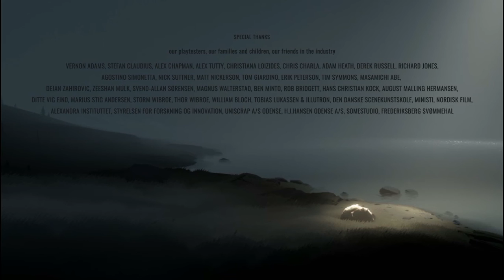Inside EP 3 The Blob.... (End)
This game quickly has me asking WFT? Unfortunately I never get a good answer and am only left with ideas. So share your's below.